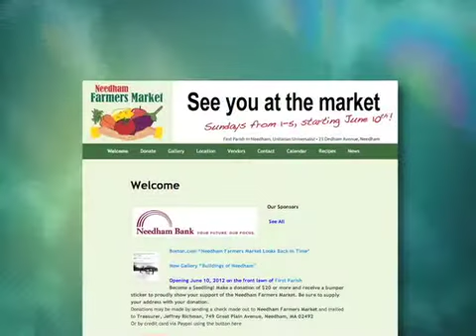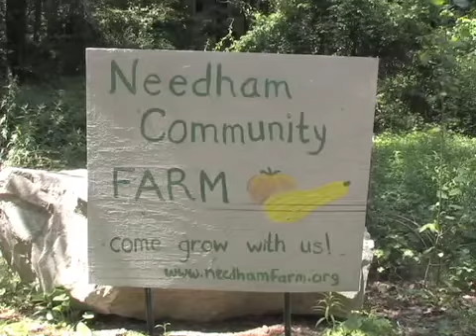Needham Farmers Market 2012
Needham will soon have a place were they can get locally grown produce and other products all while enjoying the company of their neighbors.